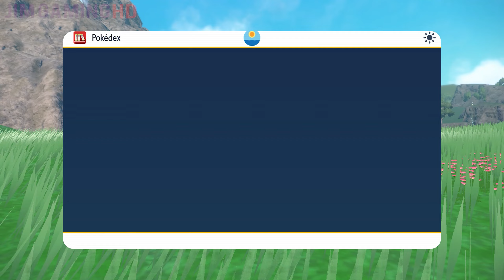Pokemon Scarlet & Violet All Wild Tera Type Pokemon Locations (The Teal Mask DLC)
All Wild Tera Type Pokemon Locations in Kitakami Region Only

00:00 - Intro
00:07 - Glimmora (Tera Type Grass)
01:29 - Vullaby (Tera Type Poison)
02:52 - Slugma (Tera Type Rock)
04:28 - Lampent (Tera Type Grass)
06:06 - Munchlax (Tera Type Ghost)
07:35 - Swanna (Tera Type Ice)
08:54 - Vikavolt (Tera Type Grass)
10:25 - Arbok (Tera Type Electric)
11:41 - Poliwhirl (Tera Type Fighting)
13:12 - Poltchageist (Tera Type Water)
14:45 - Geodude KANTONIAN (Tera Type Fighting)
16:18 - Hakamo-o (Tera Type Steel)
18:01 - Nosepass (Tera Type Electric)
19:19 - Sandslash KANTONIAN (Tera Type Electric)
20:50 - Vulpix KANTONIAN  (Tera Type Fairy)
22:20 - Trevenant (Tera Type Normal)
24:22 - Quagsire (Tera Type Poison)
26:02 - Dusclops (Tera Type Ice)
28:21 - Yanma (Tera Type Psychic)
29:48 - Gurdurr (Tera Type Dark)
31:48 - Applin (Tera Type Bug)

===FOR MORE WILD TERA POKEMON LOCATIONS===